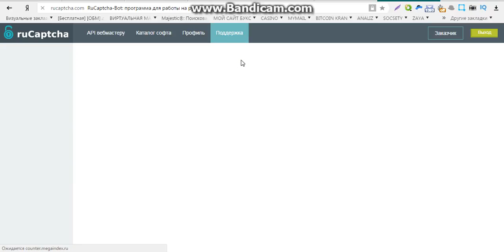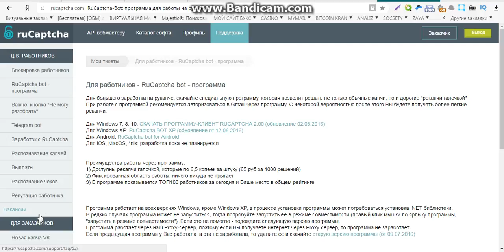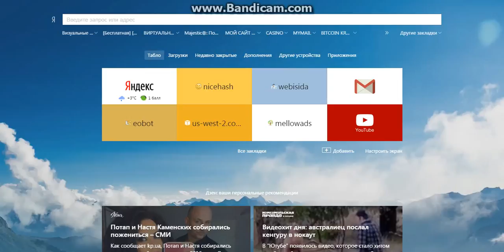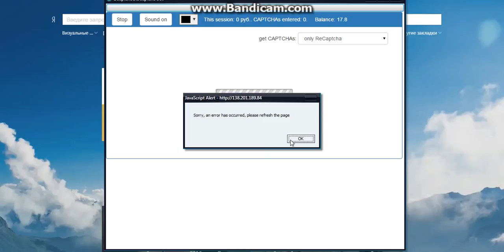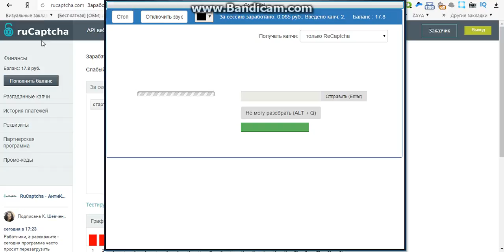заработок интернете без вложений 5